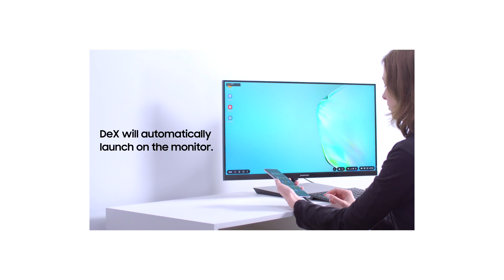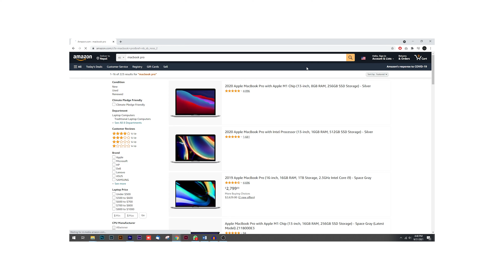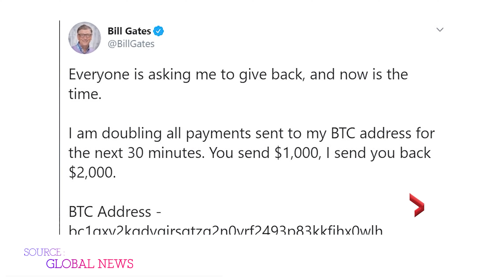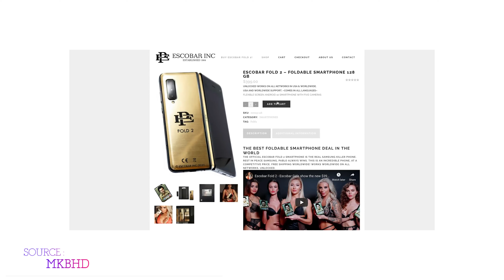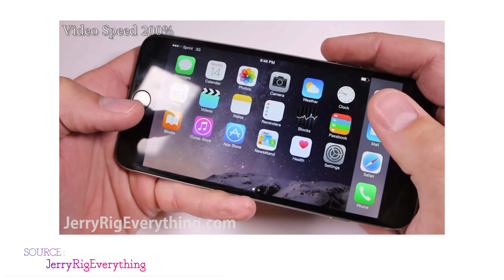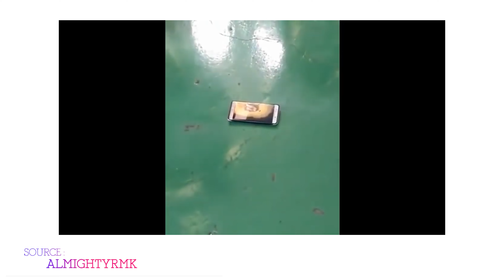7 Tech Fails that we will never forget|iPhone,Samsung,Motorola,Twitter,Escobar Fold|Detail in नेपाली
Even bigger tech companies like Apple, Samsung and Motorola has failed to deliver its product. so, Lets watch this informative video and learn something new. Let me know if you want more content like this.

Imilab W12 Budget Smartwatch in Nepal| Best Budget Smartwatch to buy? Unboxing and Review in नेपाली

Best Budget Dell laptop under Rs85000 in Nepal|Inspiron 3501 Review|How to buy a computer in नेपाल